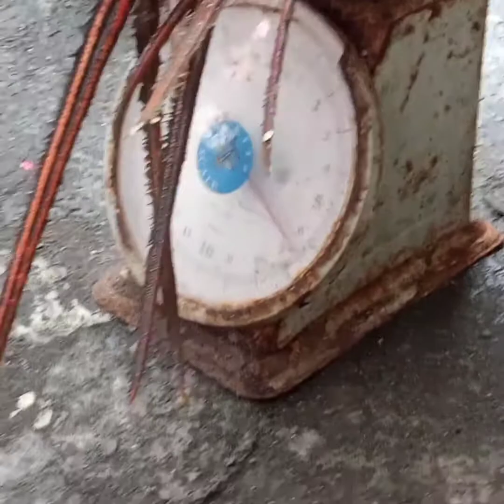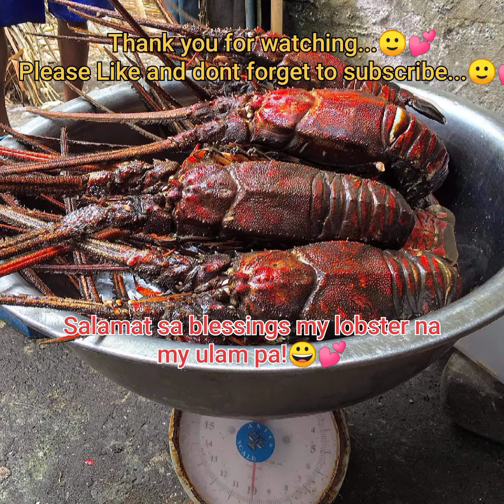Bro. Fishernan and Jom lobster hunter! Jackpot!😍